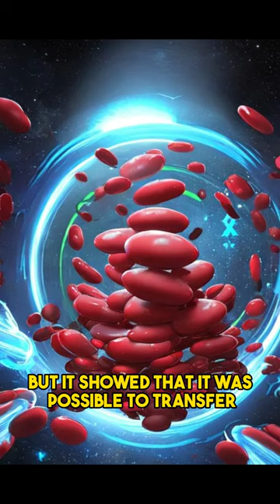First Blood Transfusion? how history health stories facts education learn rizz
DIntro

Hey guys, today I'm going to tell you about the first recorded case of a blood transfusion. It took place in the 17th century, and it was a groundbreaking experiment, even though it didn't go as planned.

Body

In 1666, a French physician named Jean-Baptiste Denis transfused blood from a lamb to a human patient. The patient was a young man who was suffering from a severe fever. Denis believed that transfusing the lamb's blood would help to improve the patient's condition.

The transfusion was initially successful. The patient's fever subsided, and he started to feel better. However, a few days later, the patient's condition worsened, and he died.

Denis's experiment was a tragedy, but it was also a valuable learning experience. He was the first person to attempt to transfuse blood from one species to another. His work showed that it was possible to transfer blood between two different organisms, and it paved the way for future research on blood transfusions.

In the centuries since Denis's experiment, blood transfusions have become a common and safe medical procedure. Today, millions of blood transfusions are performed each year around the world.

Conclusion

Denis's work on blood transfusions is a reminder that even unsuccessful experiments can make important contributions to science. His work laid the foundation for the development of modern blood transfusions, which have saved countless lives.

Question

What other medical advances do you think we can expect to see in the future?